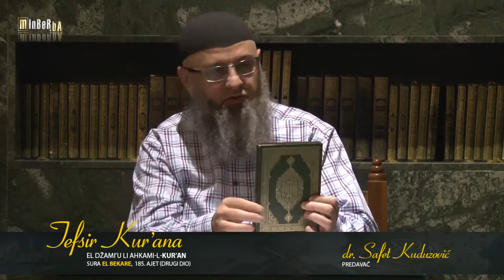dr Safet Kuduzović Tefsir Kur’ana, Sura El Bekare,185 ajet drugi dio 120 dio